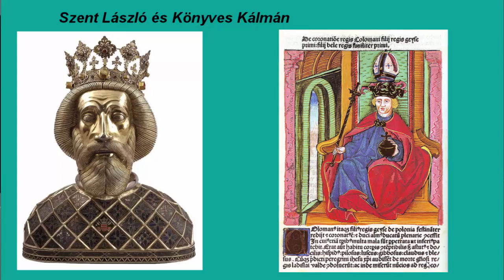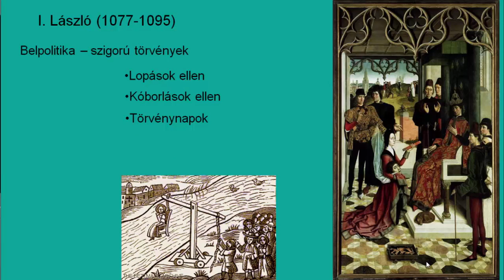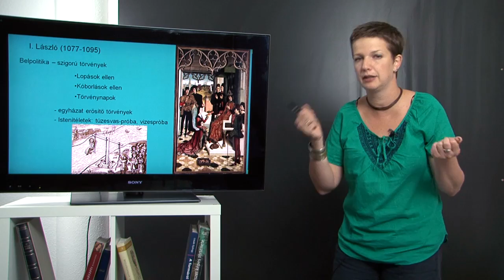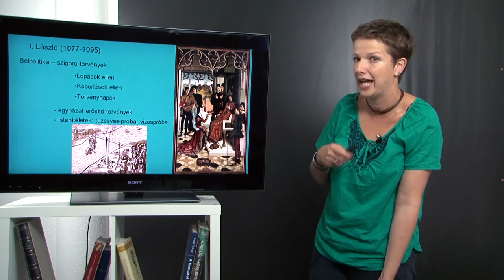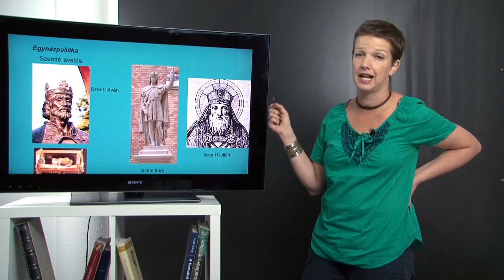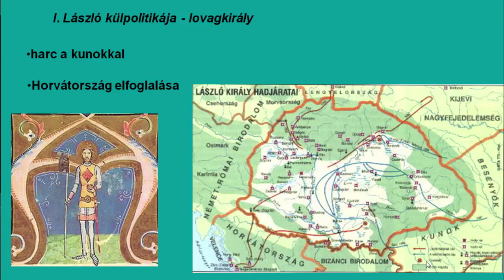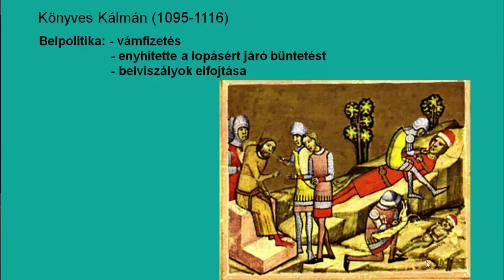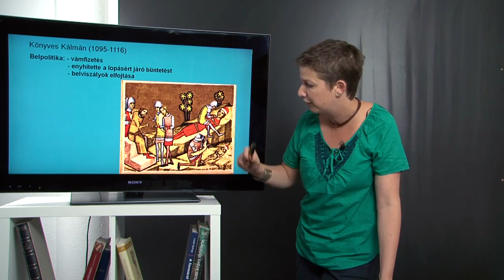A keresztény magyar állam megerősítése Szent László és Könyves Kálmán uralkodása idején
I. (Szent) László Királyként roppant szigorú, de igazságos törvényalkotó volt, aminek eredményeként megszilárdult a magántulajdon védelme az országban. Uralkodása idején Magyarország, fennállása óta először, képes volt a hódításra. 1091-ben elfoglalta Horvátországot, miután beavatkozott az ottani belviszályokba. Kálmánt atyai nagybátyja, I. László (Szent László) papnak szánta, de a felszentelés elől néhány főúr segítségével Lengyelországba szökött. Amikor a király helyre akarta állítani a pápával IV. Henrik német-római császárral való kiegyezése miatt hűvösre fordult viszonyát, hazahívta a fiút és utódjául jelölte az addigi trónörökössel, Álmos herceggel szemben, aki Kálmán öccse volt.